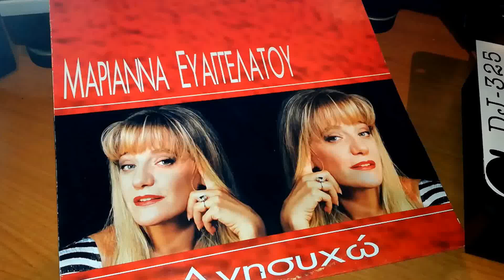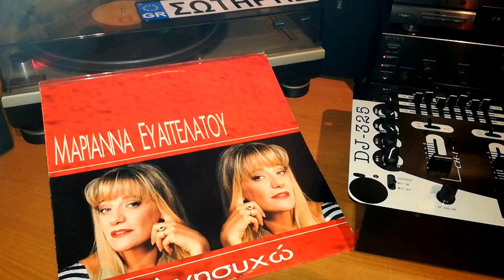Εγώ πρέπει να πηγαίνω🎼🎙ΕΥΑΓΓΕΛΑΤΟΥ ΜΑΡΙΑΝΝΑ(Maverick)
Alfa mi 1994